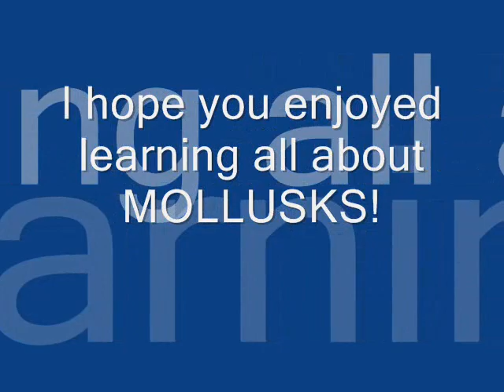Mollusks by Robin Walling - Science in Song